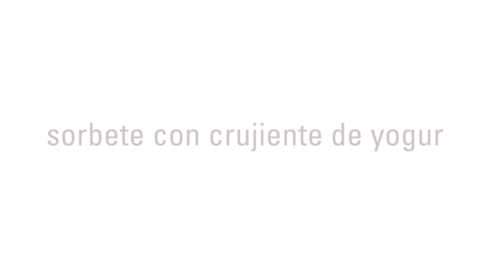Sorbete con Crujiente de Yogur · Yogur Crispies Wet-Proof · Lácteos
Ingredientes:

600 gr. Puré de frambuesa
400 gr.      Agua
100 gr. Prosorbet 100 frío
150 gr.      Azúcar
 50 gr.      Dextrosa
 10 gr.      Zumo de limón
150 gr.     Yogur crispy wet-proof

Elaboración:
Mezclar todos los ingredientes menos los crispies wet-proof.
Mantecar.
Añadir los crispies cuando saquemos el sorbete de la máquina.